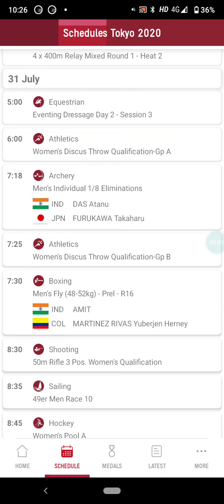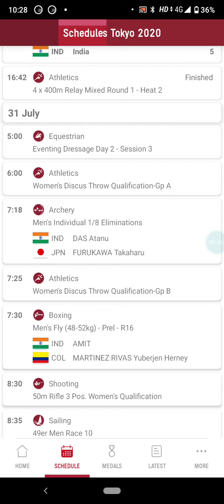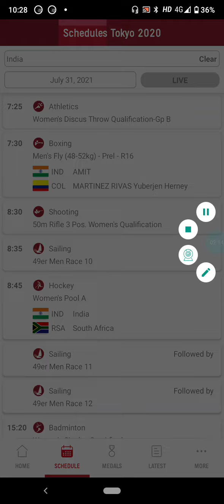Indian schedule for Olympics 31/07/21 medal update pv sindhu match